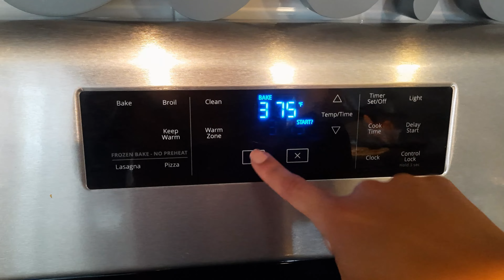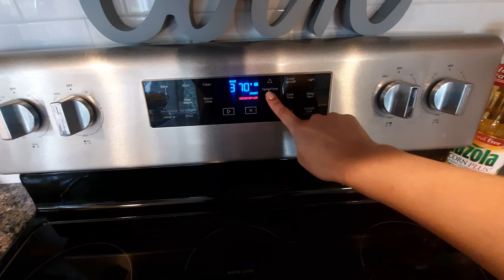Meal prep with me for clinicals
Hi friends!

I thought I'd go ahead and show you guys what I meal prepped for the first time ever! As well as my first week of clinicals. Very exciting stuff for me. I hope you were able to get some ideas for your meals if you're starting out like me.

Be kind, safe, and responsible.

xoxo- Leslie